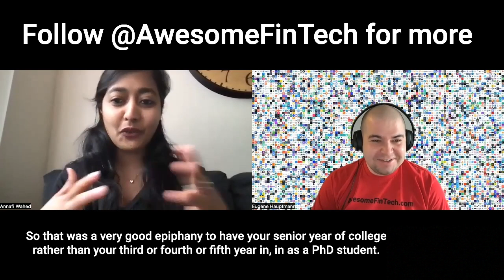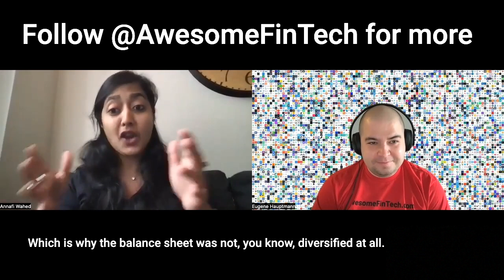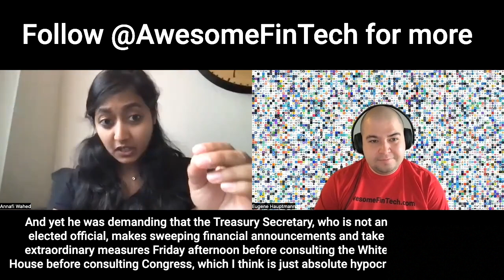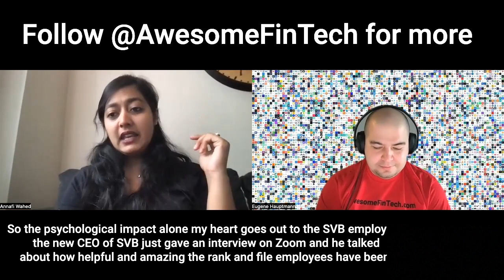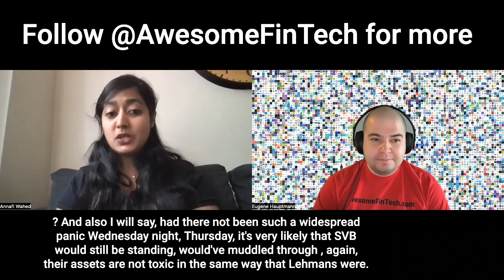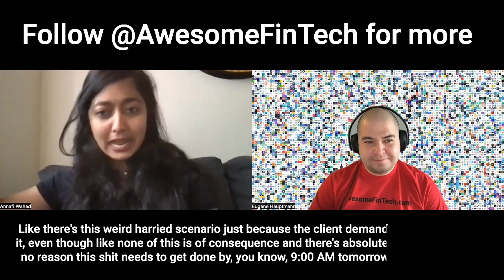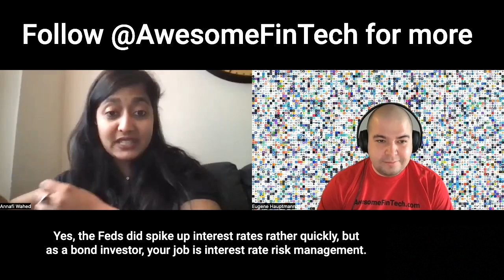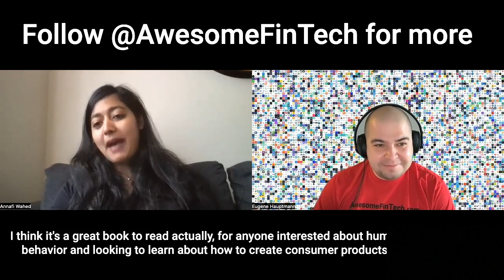Interview with Annafi Wahed, ex-FDIC, ex-Ernst & Young, CFA on situation with SVB bank run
Interview with Annafi Wahed, ex-FDIC, ex-Ernst & Young, CFA on situation with SVB bank run, VCs, regulations, FinTech, banking, and what happens when FDIC takes over a bank, and why SVB became second biggest bank failure in the US history.